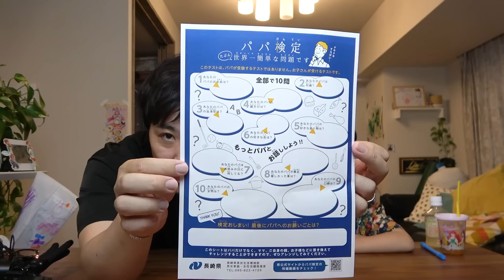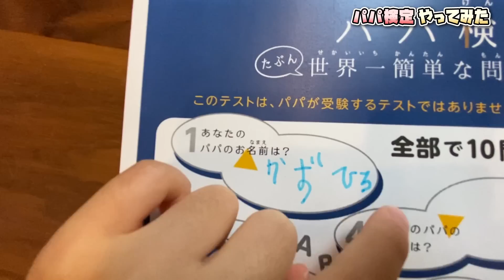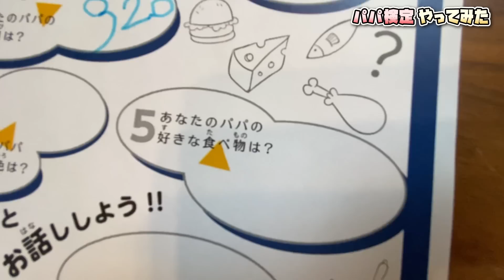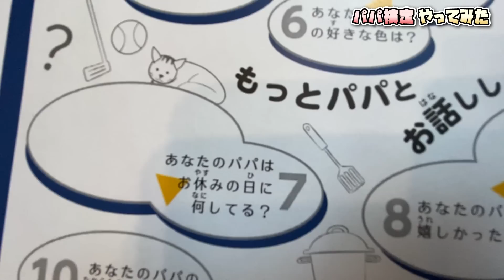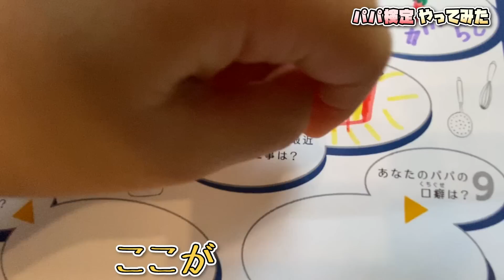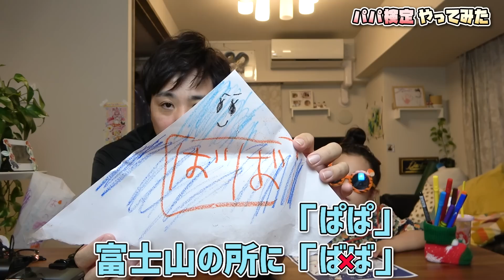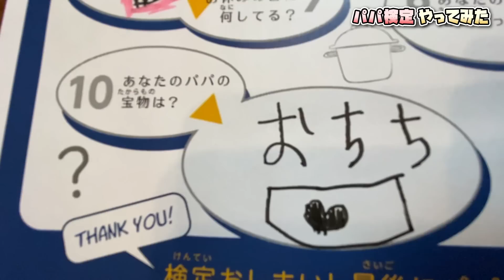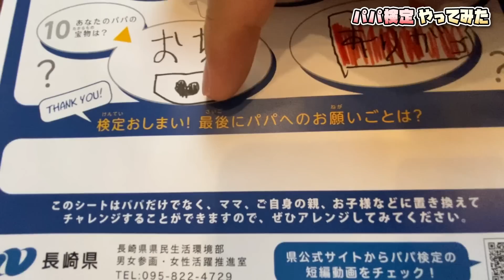【父の日】世界一簡単なパパに関するクイズを子供にやってもらったら、トンデモない答え連発！！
話題になった長崎県作成のパパ検定をチビランドちゃんにやってもらいました！

水・金・日曜日２０時に、ライセンス藤原が家族と共に
日々を楽しく、ちょっぴり揉めながら動画を配信します😀

🎈お仕事、コラボに関して🎈
までご連絡ください。